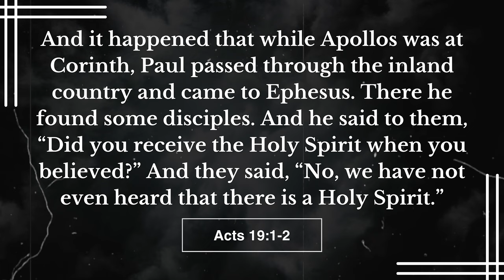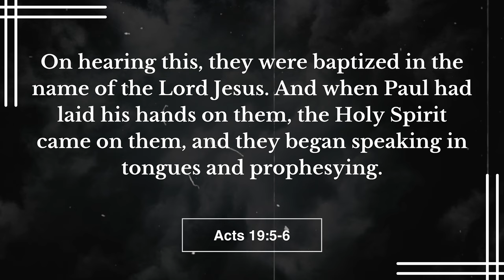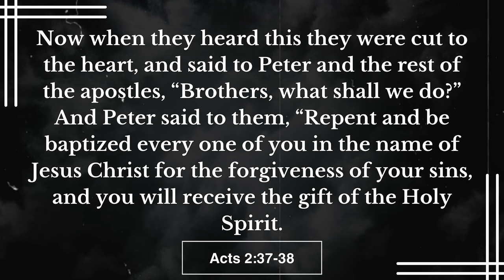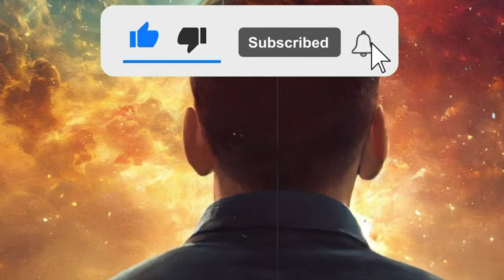How to Receive the Baptism in the Holy Spirit | Spiritual Maturity Lesson 24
Welcome to our Bible Study and Christian Messages channel! Today, in Lesson 24 of our Spiritual Maturity Course, we delve into a vital topic: Receiving the Baptism in the Holy Spirit. In this session, we explore the significance of the Holy Spirit's baptism in a believer's life, referencing pivotal scriptures from Acts 19 verses 1-6, Acts 8 verses 14-15, and Acts 2 verses 37-38. We aim to guide those yet to experience this baptism and equip Spirit-filled believers to assist others in receiving this gift.

00:00 - 02:17 - Scriptures on Receiving the Holy Spirit
02:17 - 03:57 - Believe, for it is by faith, not merit!
03:57 - 05:31 - Cooperate with the Spirit
05:31 - 07:11 - Do not fear
07:11 - 07:54 - Open your mouth
07:54 - 09:26 - Do not be distracted by ‘formulas’

SPIRITUAL MATURITY COURSE LESSON 24

🕊️ May the Grace and Peace of our Lord Jesus Christ be with you.